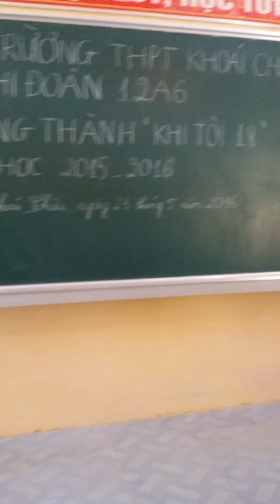Ngày 16 tháng 05 năm 2016(4)